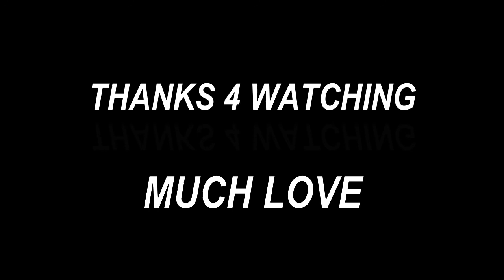ScreenRant: What Happened To Zuko after Avatar the Last Airbender |REACTION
Just a filler up episode/reaction I know its wasn't much but I enjoy Avatar alot